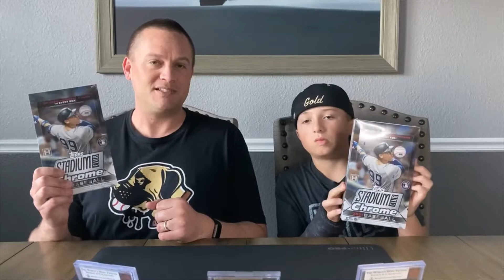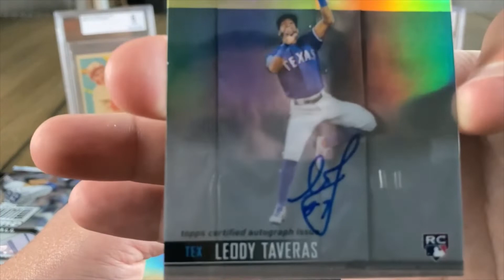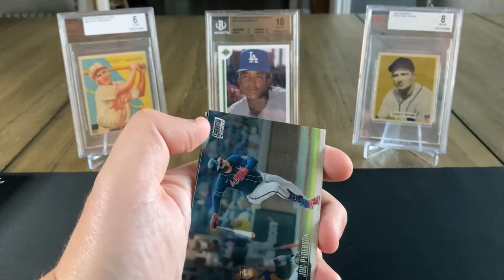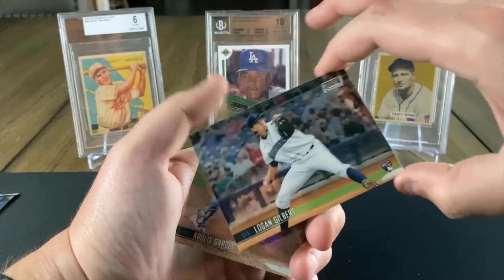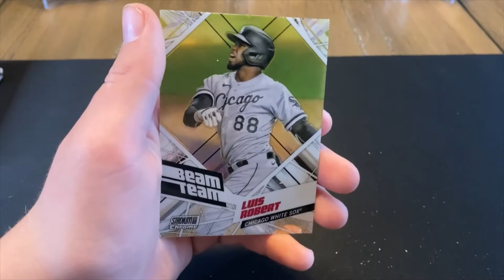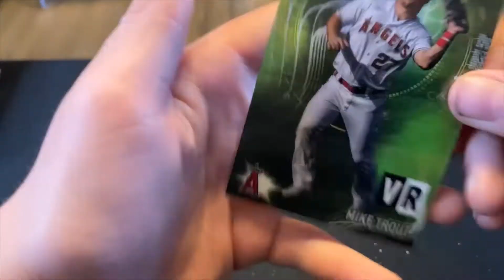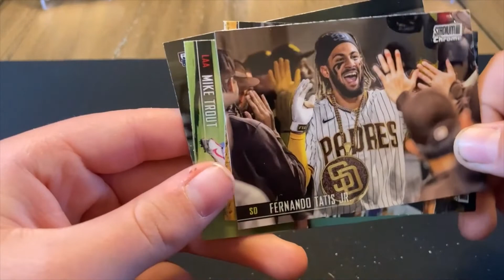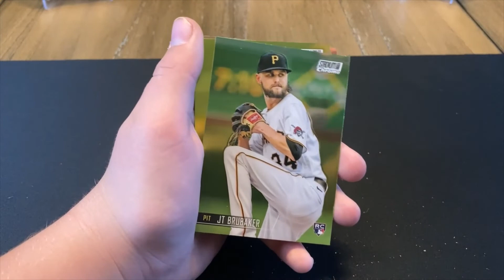2021 Topps Stadium Club Chrome Hobby Box #3 & 4 (Arozarena & Trout Hits)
Brian & Brevin open two more hobby boxes of 2021 Topps Stadium Club Chrome, and discuss what makes a rookie card a rookie card.